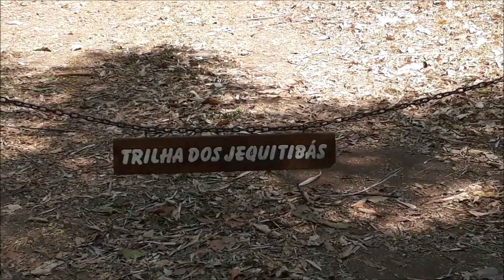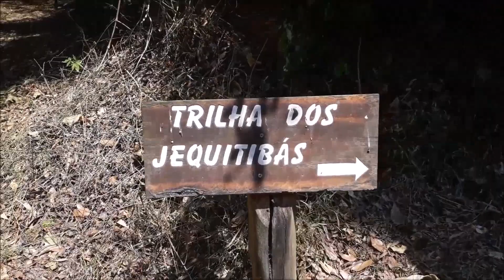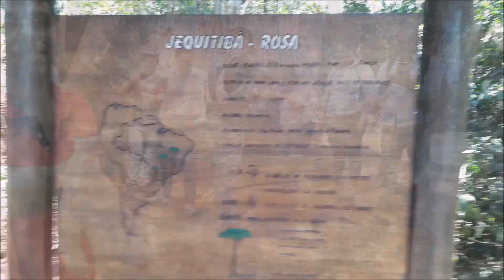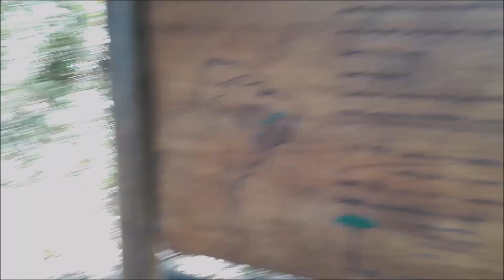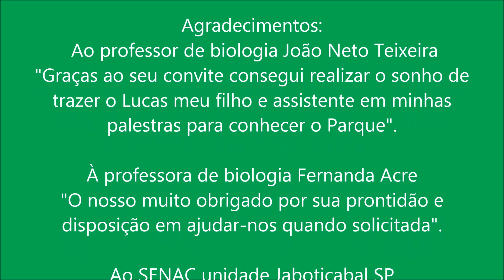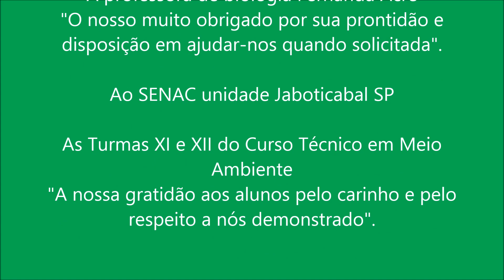Jequitibá-rosa (Cariniana legalis) Abraçando "O Patriarca"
Participar em dar um abraço no Patriarca (o colossal exemplar de Jequitibá-rosa) localizado no Parque Estadual Vassununga foi uma experiência inesperada para todos nós! Graças ao convite do professor de biologia João Neto Teixeira, finalmente consegui levar o meu filho Lucas para conhecer esse fragmento nativo da Mata Atlântica. Confira neste vídeo o surpreendente fruto dessa espécie, e o maravilhoso sistema de dispersão de suas sementes!

LEGENDADO EM: ESPANHOL (AMÉRICA LATINA), ESPANHOL (MÉXICO) INGLÊS E EM PORTUGUÊS (BRASIL).